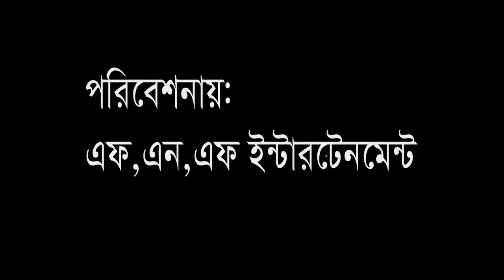obabe sobab nosto bangla natok । অভাবে সভাব নষ্ট বাংলা নাটক 2018 ।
bangla natok,koutok,music video,funny video